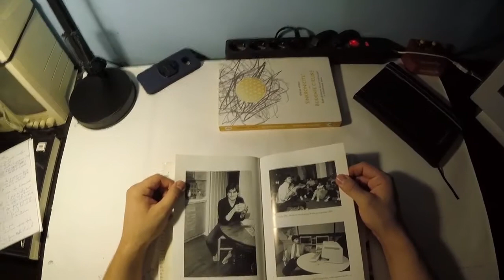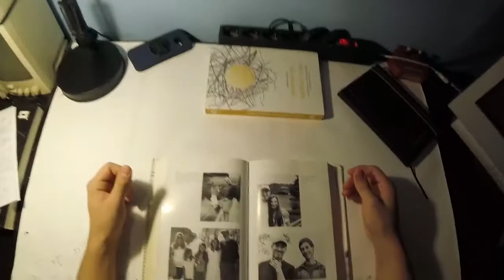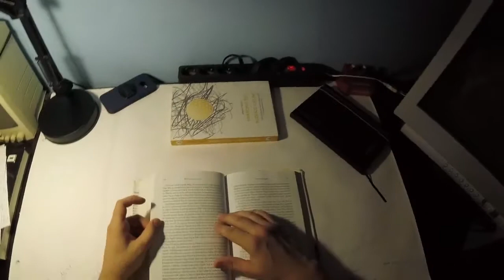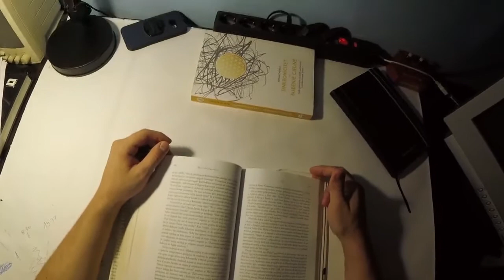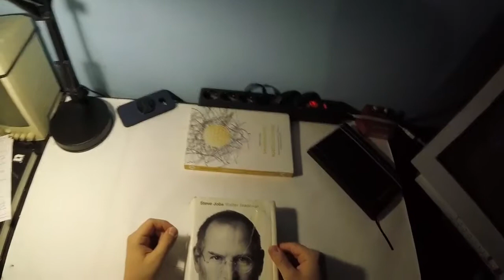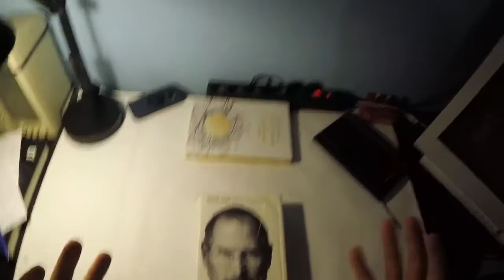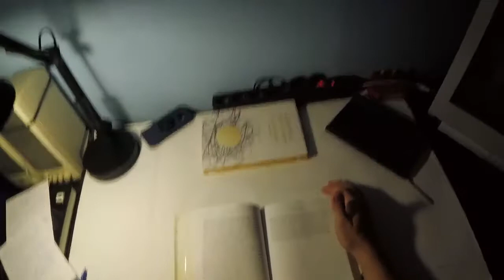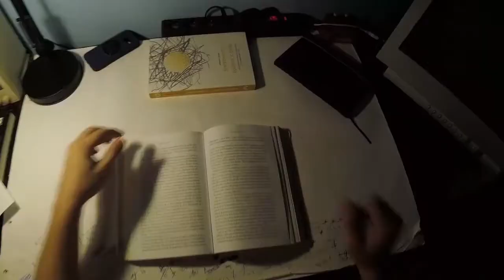Knjiga o Steve Jobs-u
Biografija o Steve Jobs-u koja mi je jedna od najboljih knjiga koju sam ikada čitao